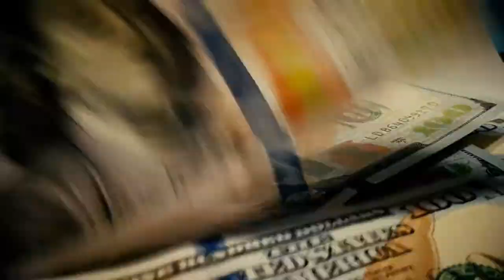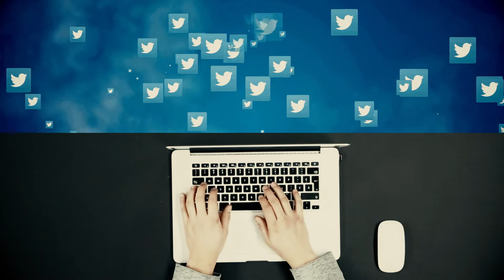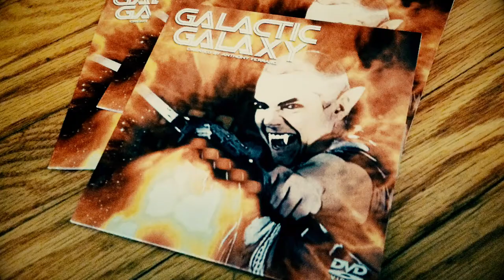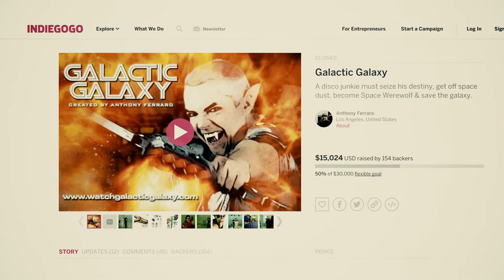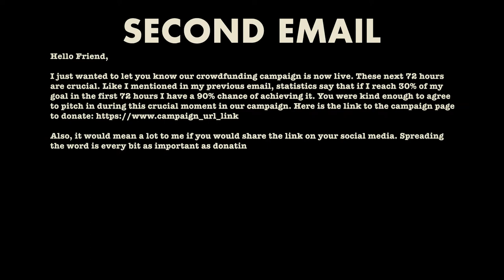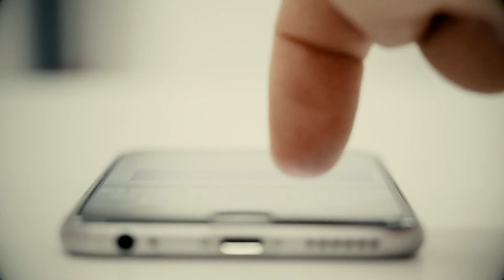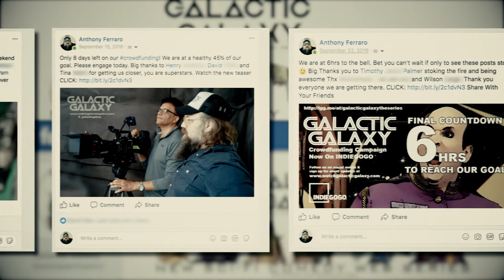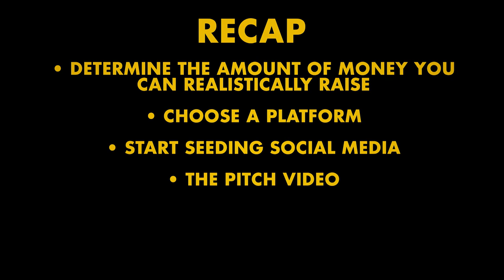CROWDFUNDING: HOW TO CROWDFUND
• In this tutorial on Create Sci-Fi I am talking to all media creators, I break down all the steps of creating, launching and managing a crowdfunding campaign. With this how to you can start today. This is the seventh video of the How to make a Sci-Fi short film series.

• Links

  The Script, A No Frills DIY Script Writing Approach: Step 1 How To

  Concept Art, With & Without Drawing & Photoshop: Step 2 How To

  Casting, Creating A Casting Notice & Holding An Audition: Step 3

  The Storyboard, Basic Storyboard Creation & Script Breakdown: Step 4

  Props & Costumes, Make Sci-Fi Props & Costumes Inexpensively: Step 5

  Script Breakdown, Shot List & Shooting Schedule DIY Style: Step 6